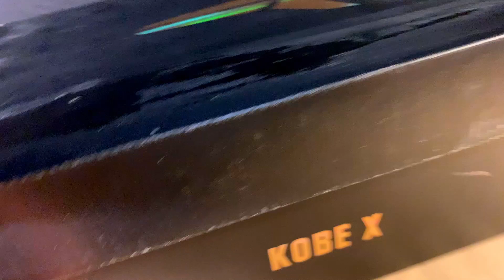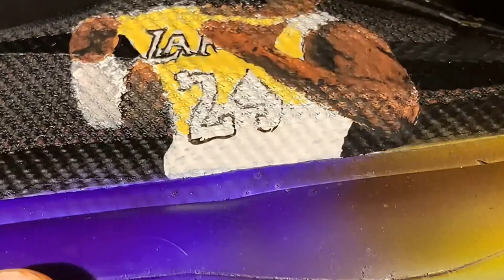My Tribute to Kobe 💜💛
Two weeks ago the world lost an icon. Here is my tribute to one of the all time greats on the court and off💔